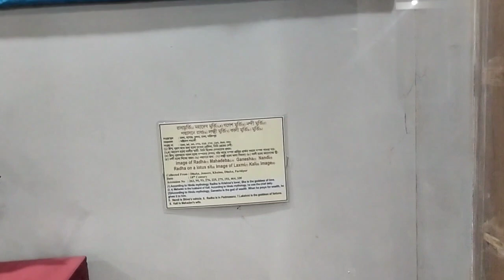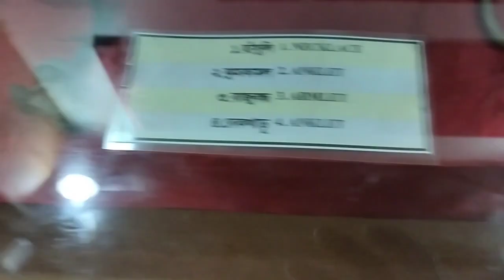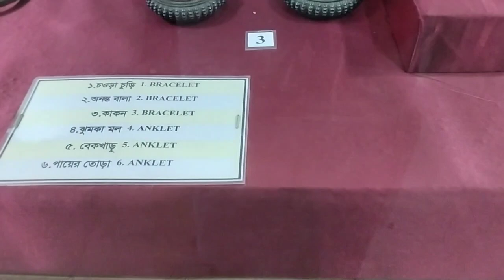সোনারগাও লোকশিল্প জাদুঘর একটু ঘোরাঘুরি